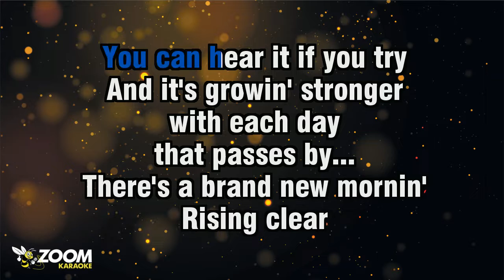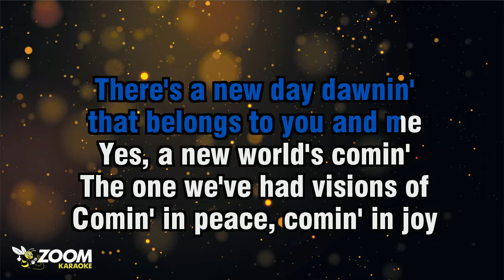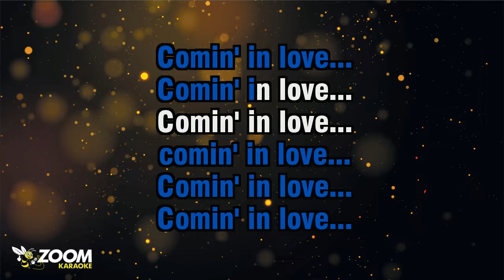Mama Cass Elliot - New World Coming - Karaoke Version from Zoom Karaoke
Song lyrics:

THERE'S A NEW WORLD COMIN'
AND IT'S JUST
AROUND THE BEND
THIS ONE'S COMIN' TO AN END

THERE'S A NEW VOICE CALLIN'
YOU CAN HEAR IT IF YOU TRY
AND IT'S GROWIN' STRONGER
WITH EACH DAY
THAT PASSES BY...

THERE'S A BRAND NEW MORNIN'
RISING CLEAR
AND SWEET AND FREE
THERE'S A NEW DAY DAWNIN'
THAT BELONGS TO YOU AND ME

YES, A NEW WORLD'S COMIN'
THE ONE WE'VE HAD VISIONS OF
COMIN' IN PEACE, COMIN' IN JOY
COMIN' IN LOVE...

COMIN' IN LOVE...

COMIN' IN LOVE...
COMIN' IN LOVE...
COMIN' IN LOVE...
COMIN' IN LOVE...
COMIN' IN LOVE...